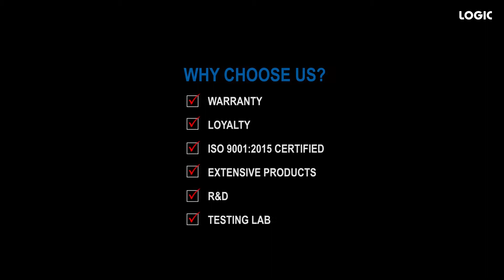LOGIC Swivel Wall Mount-LGWM-5598SW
With smart and easy service, this swivel Wall Mount performs smoothly with a wide range of features, including the weight capability of 120 kg (265 lbs), swivel angle of 30° for 98” display, and others. This VESA compliant Wall Mount offers a convenient range in terms of holding displays from 55” to 98” in different corporate setups.